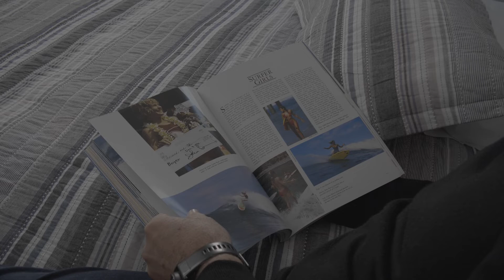Sir John Kirwan on the importance of sleep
Sir John Kirwan talks about how sleep has become important to his mental health since he started his rugby career.